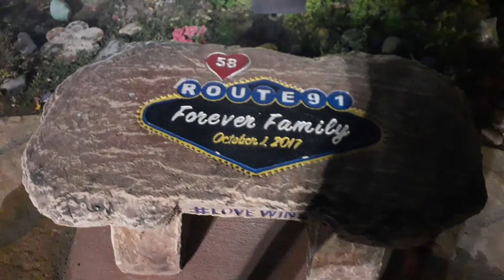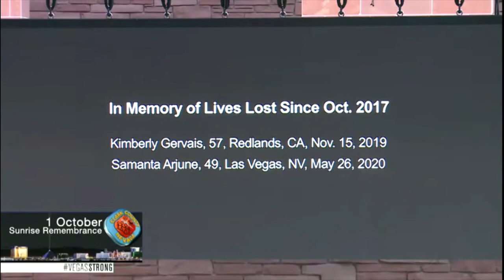Las Vegas Shooting 4th Year Sunrise Remembrance Ceremony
Today marks the somber fourth anniversary of the Las Vegas strip shooting. It has since been described as the deadliest mass shooting in modern U.S. history.
Source: Clark County Nevada